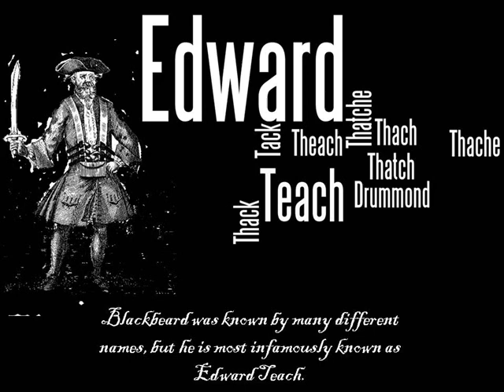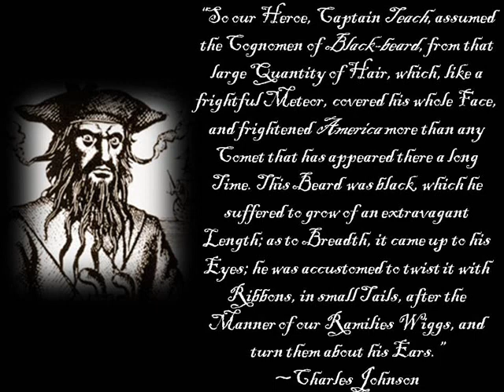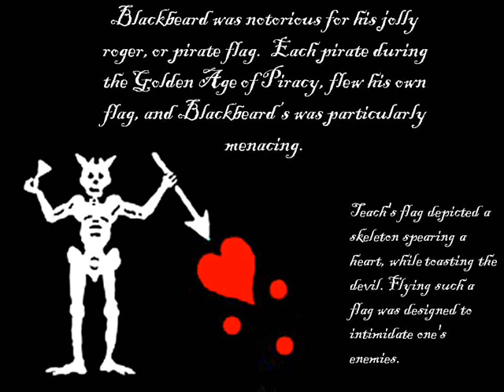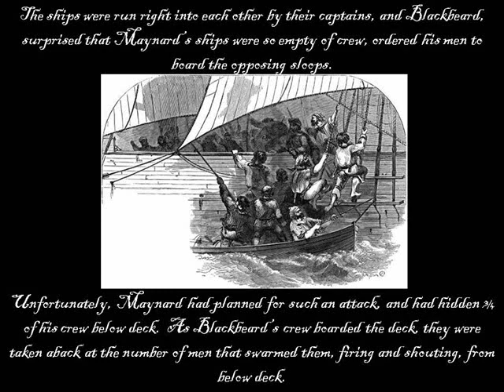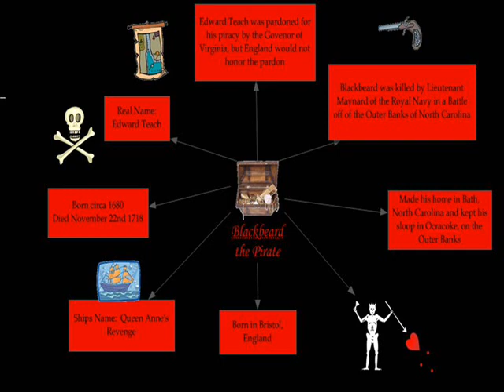Blackbeard the Pirate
History of Blackbeard the Pirate.  For educational uses.